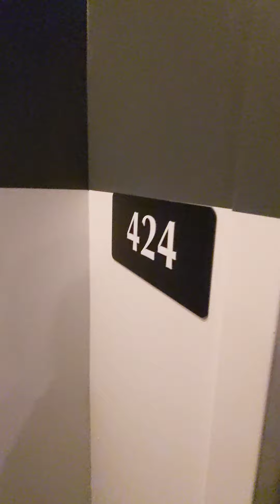2061 n clybourn unit 424